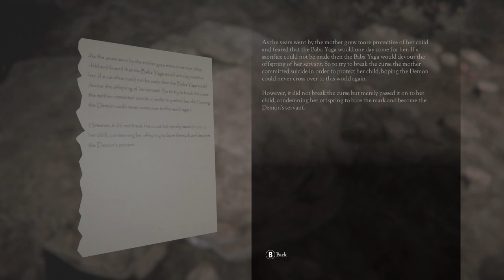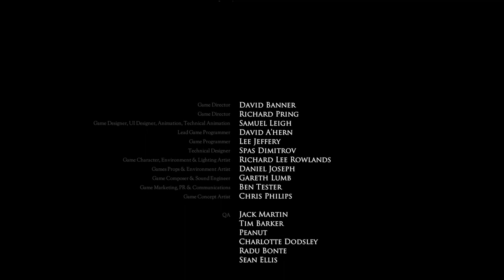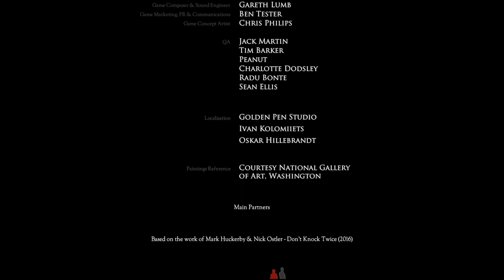Why did I knock twice!!? : Don't Knock Twice (full gameplay)